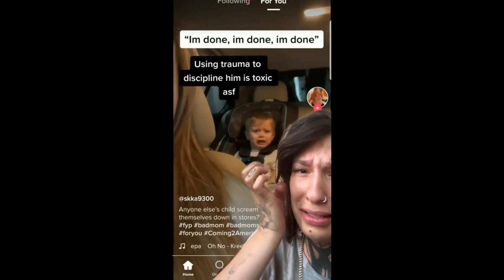Chloe Roma Sends Her Army Of Cucks To HARASS An Innocent Mother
"Live In The Now"
A Commentary Talk Show